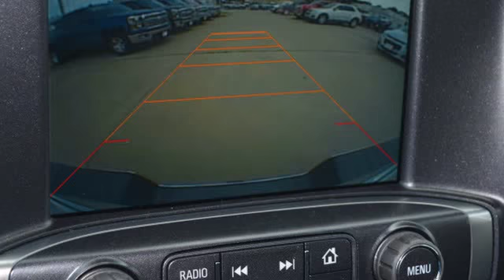2015 Chevrolet Silverado 1500